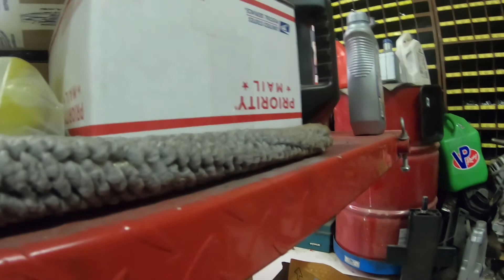trailer box done and mounted